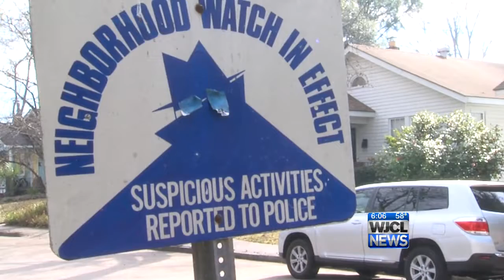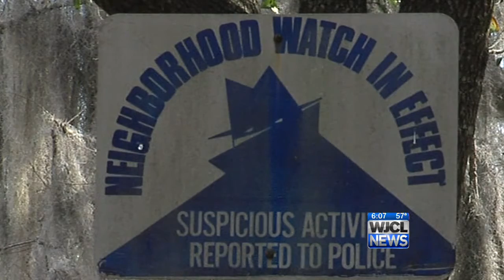Ardsley Park neighbors concerned about break ins.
7 break-ins in 7 days